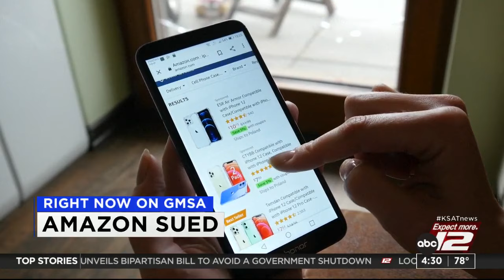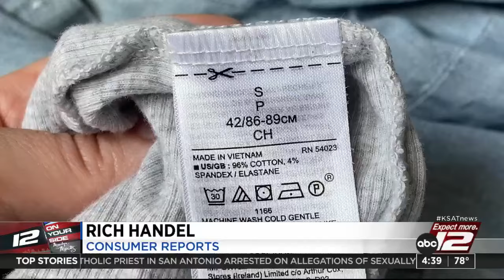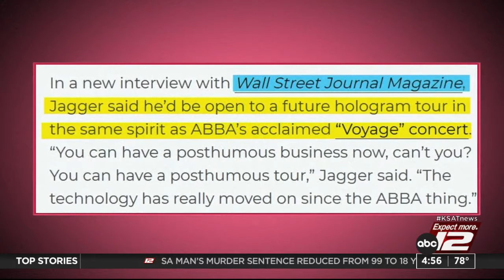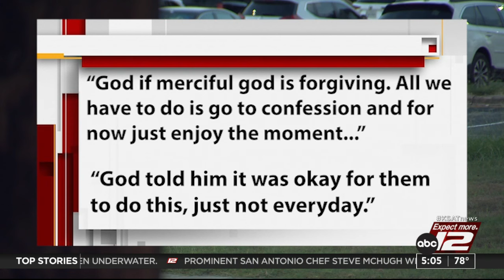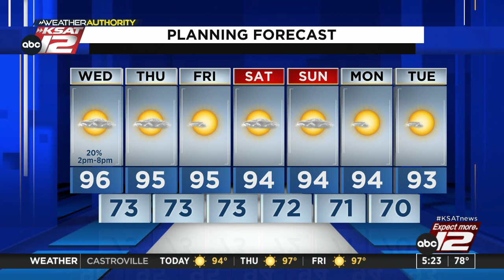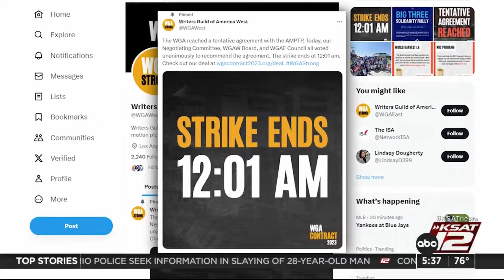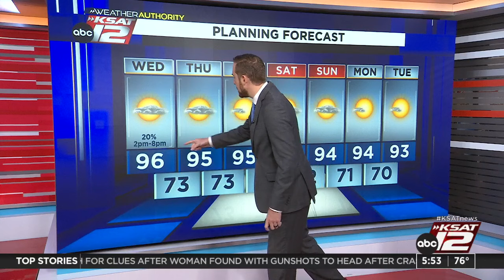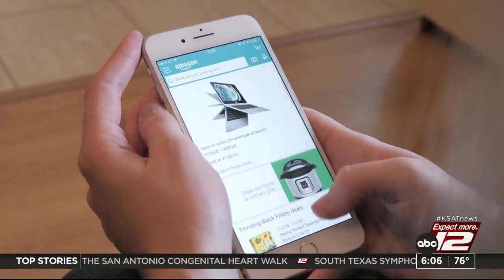Good Morning San Antonio 4:30a : Sep 27, 2023